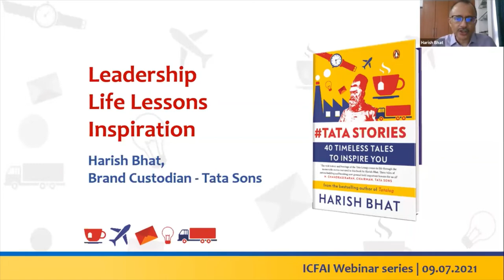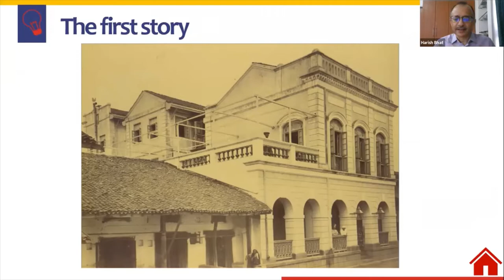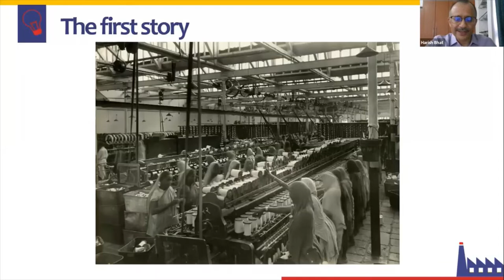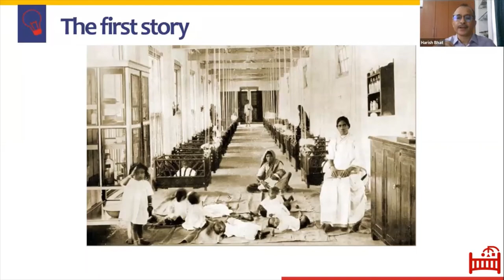JN Tata and the story of Empress Mills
The founder of the Tata group Mr JN Tata was born in Navasari, Gujarat in 1839. He moved to Bombay with his family at the age of 13. Mr Tata was fond of reading the books of famous authors like Charles Dickens and Mark Twain. He joined his father’s trading business and founded Tata sons in 1868. It was initially a trading operation.

The Empress Mills at Nagpur, one of the very first enterprises of the Tata Group, was opened on 1st January 1877. This mill used high quality yarn and superior equipment to produce textiles of high quality and became the most important factory of its kind throughout India.  The enterprise was so profitable that the shareholders’ wealth multiplied 50 times over 20 years.

But the greatest contribution of the Empress Mills was the visionary standards that it set for worker welfare. In the factory, there were excellent sanitary arrangements, and humidifiers and air circulators to provide clean, fresh air. There were two creches for the babies of the women employees.  Girls who worked part time in this mill could attend classes in reading, writing and needlework. Interestingly, a primary school was established by the Mill to provide education to the small boys who brought meals to their mothers, who were working in the Mill.

That was not all. For older children, JN Tata established two factory schools.   In 1921, the Jamsetji Tata Girls’ High School was established in Nagpur, with a generous grant from the Empress Mills and its Directors. Seven night schools were established, where languages were taught.

Four gymnasiums were also set up, for exercise and good health. Employees enjoyed free medical facilities, with separate dispensaries for men and women. There was also an old movie projector to provide entertainment to the employees.

Women who had been employed for eleven months or more were provided two months paid maternity leave. The Empress Mills was the first Institution in India to set up a Pension Fund in 1887, an Accident compensation scheme in 1895 and a Provident Fund in 1901.